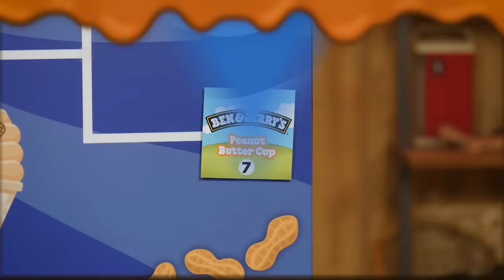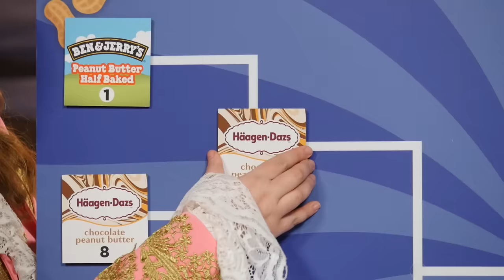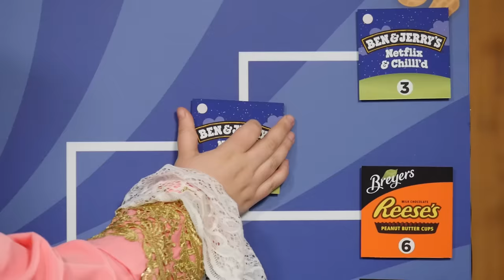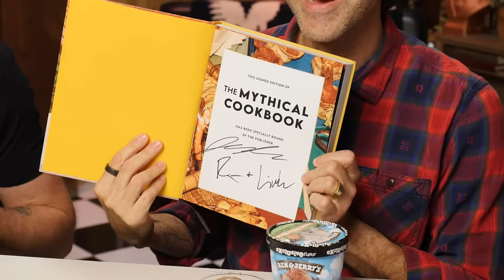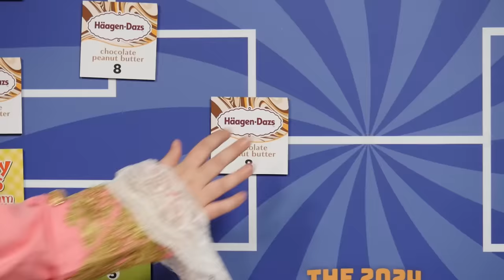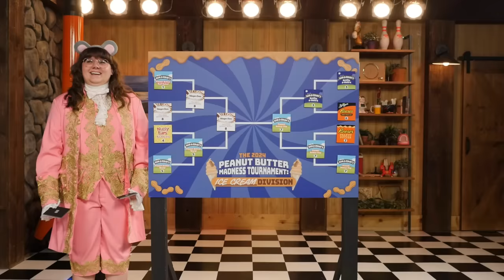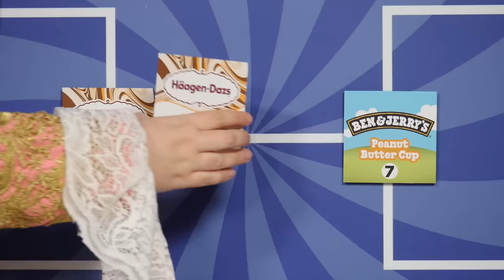Peanut Butter Ice Cream Tournament (Taste Test)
In day 3 of our tournament, we're determining the best peanut butter ice cream! GMM # 2569